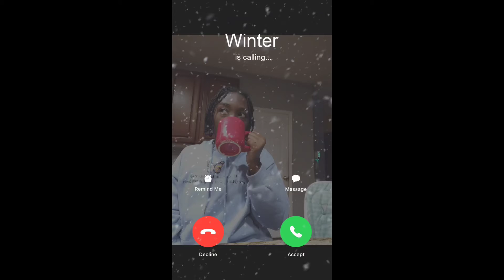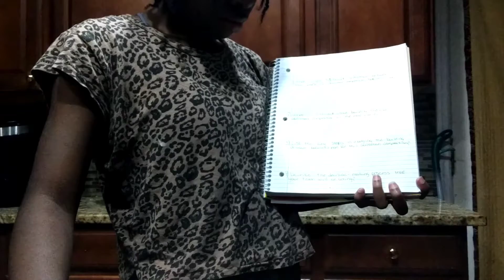Productive winter night routine before the New week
in this video I did my productive winter morning routine how about the video like coming and subscribe hit Bell notification video and see you guys next time for a new video

Socials
Instagram it's .natalie_ queen
TikTok Natalie breanna34

Second channel
pandinat